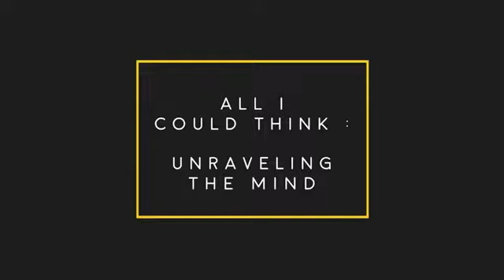TedX Siddaganga Performance